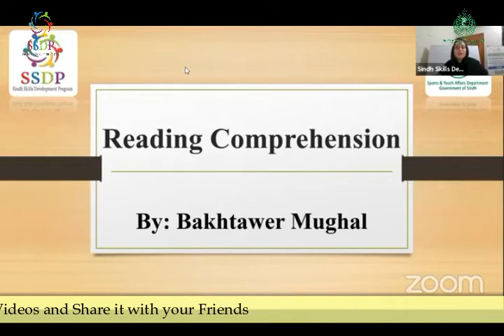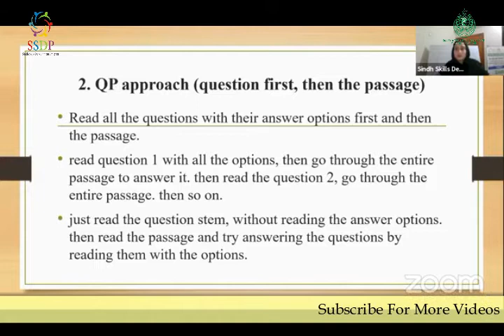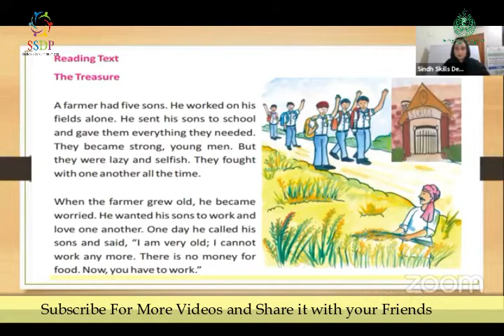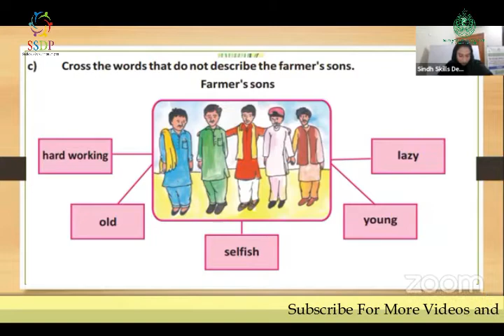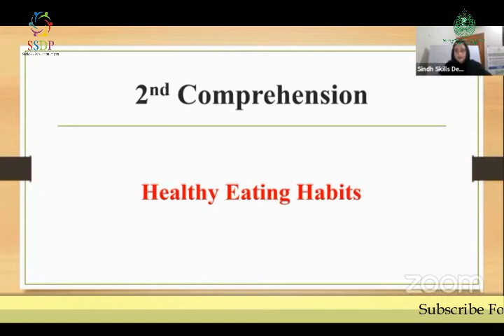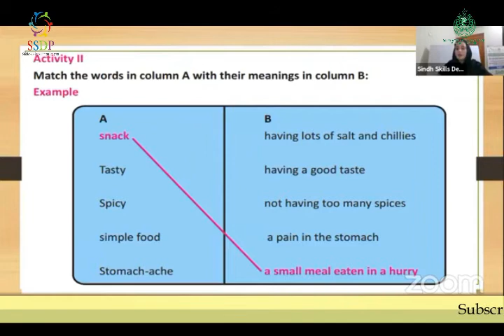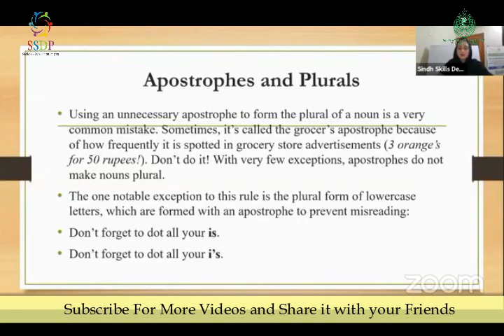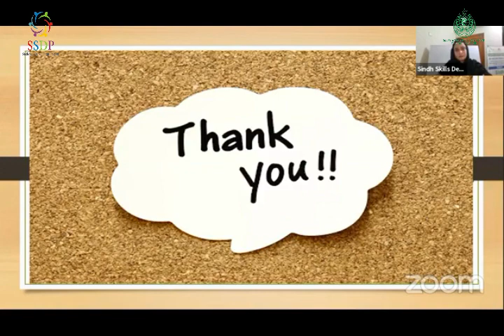Reading Comprehension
Subject: English
Class/Lecture: 21
Organized By: Sindh Skills Development Program (SSDP)